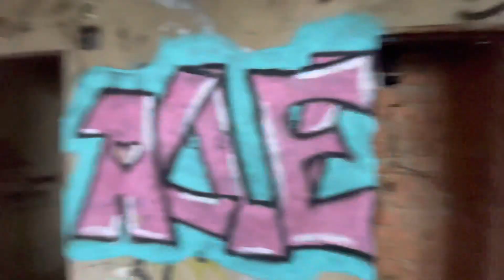Rozostavaný komplex v kúpeľoch Sliač 🏗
Tento rozostavaný komplex je súčasťou kúpeľov Sliač.Údajne sa z výstavbou začalo v sedemdesiatych až osemdesiatych rokoch 20.storočia,no po revolúcii v 89 roku sa stavba ukončila.Údajne tu mal byť hotel,administratíva a iné…Je len škoda,že to takto skončilo.